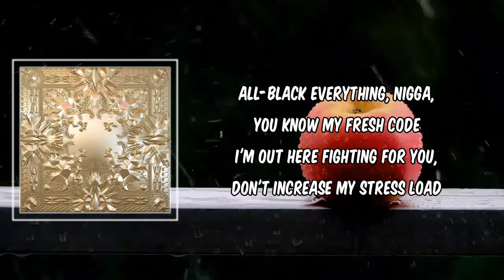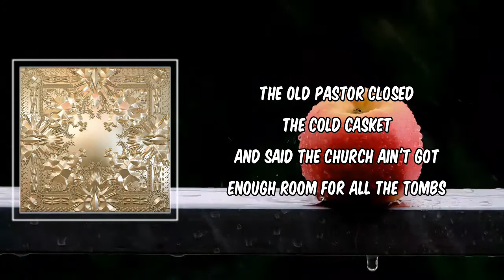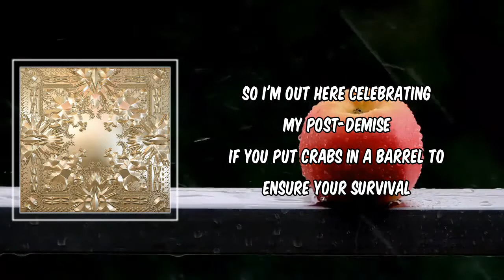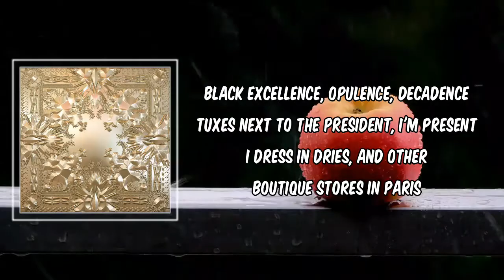Murder to Excellence (Lyrics) - Kanye West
Description
Murder to Excellence by Kanye West
Album: watch the throne deluxe

Murder to Excellence Lyrics:

Uh, bloody murder, murder, murder
Bloody murder, murder, murder, murder
Bloody murder, murder, murder

[Kanye West:]
Paper read: "Murder, black-on-black murder"
Paper read: "Murder, black-on-black murder" again

[Jay-Z:]
Uh, this is to the memory of Danroy Henry
Too much enemy fire to catch a friendly
Strays from the same shade, nigga, we on the same team
Giving you respect, I expect the same thing, uh
All-black everything, nigga, you know my fresh code
I'm out here fighting for you, don't increase my stress load
Niggas watching the throne, very happy to be you
Power to the people, when you see me, see you

[Kanye West:]
And I'm from the murder capital where they murder for capital
Heard about at least three killings this afternoon
Looking at the news like, "Damn! I was just with him after school"
No shop class, but half the school got a tool
And a "I could die any day"-type attitude
Plus his little brother got shot reppin' his avenue
It's time for us to stop and redefine black power
Forty-one souls murdered in fifty hours

[Kanye West:]
The paper read: "Murder, black-on-black murder"
The paper read: "Murder, black-on-black murder" again
"Murder" again

[Kanye West:]
Is it genocide?
'Cause I can still hear his mama cries
Know the family traumatized
Shots left holes in his face about piranha-sized
The old pastor closed the cold casket
And said the church ain't got enough room for all the tombs
It's a war going on outside we ain't safe from
I feel the pain in my city wherever I go
314 soldiers died in Iraq, 509 died in Chicago

[Jay-Z:]
I arrived on the day Fred Hampton died
Uh, real niggas just multiply
And they say by 21, I was supposed to die
So I'm out here celebrating my post-demise
If you put crabs in a barrel to ensure your survival
You're gon' end up pulling down niggas that look just like you
What up, Blood? Uh, what up, cuz? Uh, it's all black, uh, I love us

[Kanye West:]
"Black-on-black murder" again
"Black-on-black murder" again